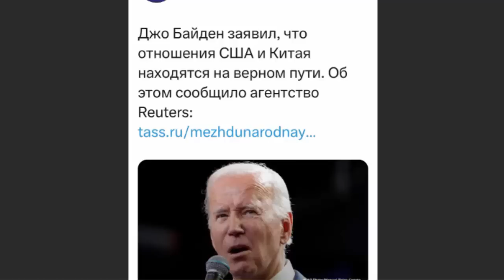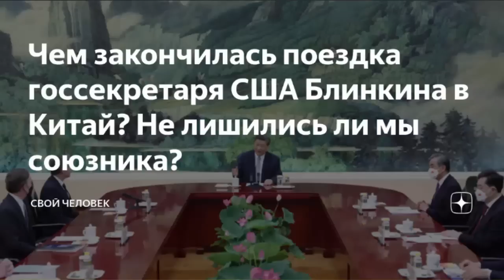Блинкен приехал в Китай и уехал! А что осталось?